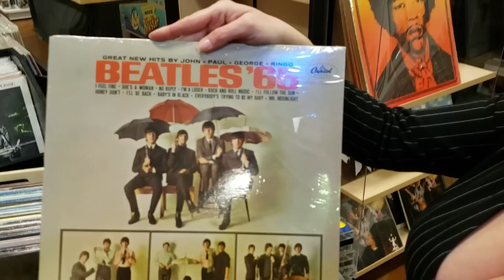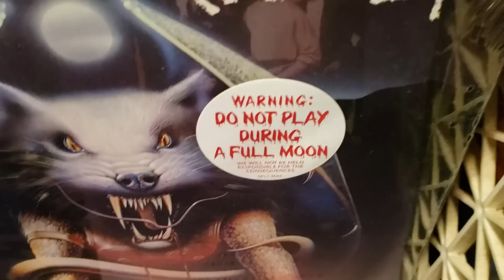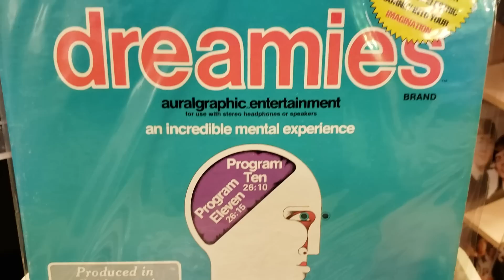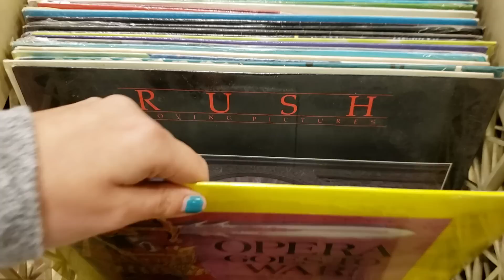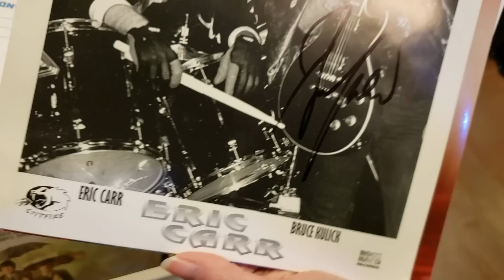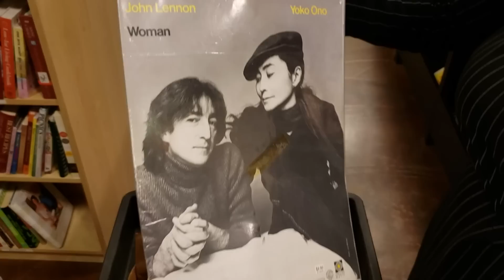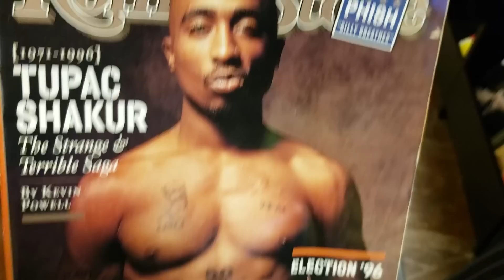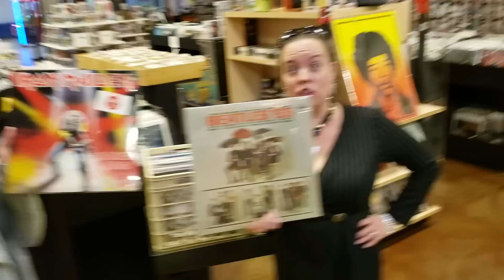Things found in the Backroom of the Record Store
What's your Favorite Records or Items shown in this Video?

Everything shown in this Video is NOT FOR SALE! These are items that we are keeping from our backroom at the Record Store.

1200 US Highway 22 East, Spc 627